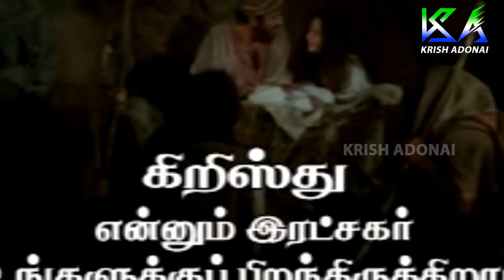Jingle Bell Manioseketadu| Paraman Uhithaar Vol 1 | Christian Devotional Songs | Krish Adonai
Album : Paraman Uhithaar Vol 1
Singers : Hema John, Jacob, Beena, Sheeba, Paul, Mano, Blessio, Paul Isaac,